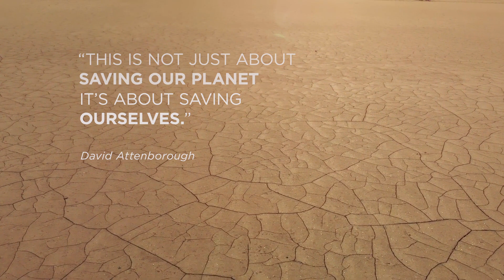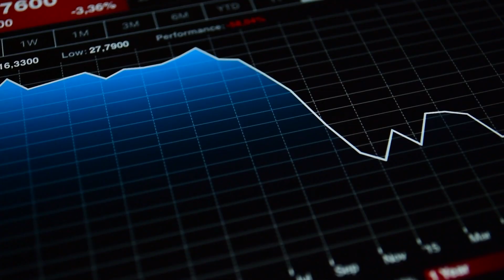Transforming agriculture to enable farmers to grow 365 days a year, sustainably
Food security is a global crisis. At HydroGreen we believe long chain food dependence and farmer unpredictability are dangerous and costly. The world needs an agriculture revolution, so we are leading it with local chain agriculture technologies. See how we are giving commercial agriculture back to farmers and providing a new way to feed a changing world.